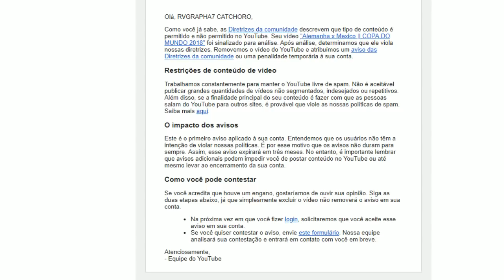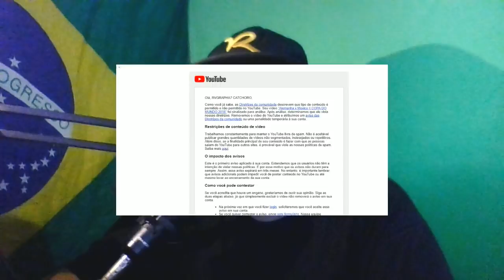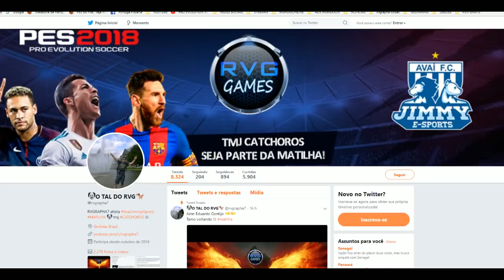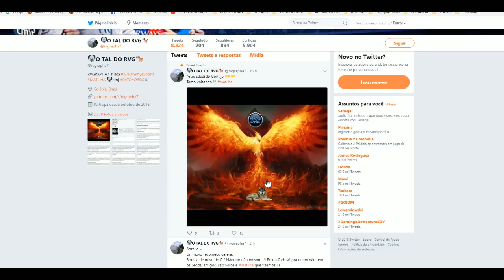RVGRAPHA7 - CANAL EXCLUÍDO? - FIM DO CANAL? - RESPOSTAS